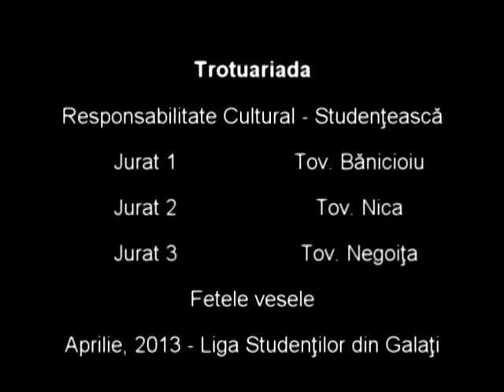Trotuariada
Protest - Liga Studenţilor din Galaţi împotriva politizării Casei de Cultură a Studenţilor
2013 - S02Ep01-2013: 10 ani mai târziu!